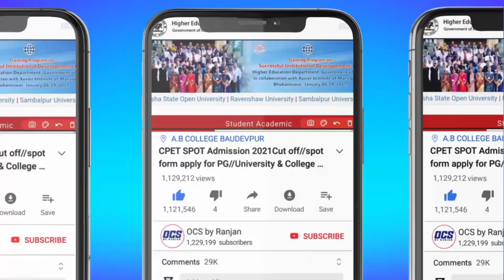cpet entrance second selection 2023//cpet 2nd selection date 2023//ódisha pg second selection 2023..